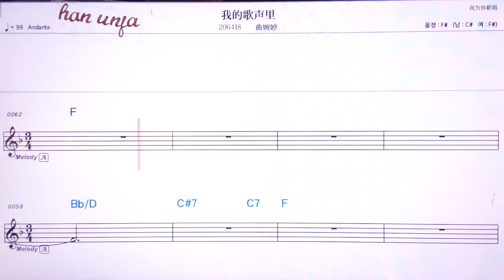💖워더꺼성리/취완팅 👍MR,유투브 노래방,가라오케 악보 코드 가사 ,Karaoke,반주